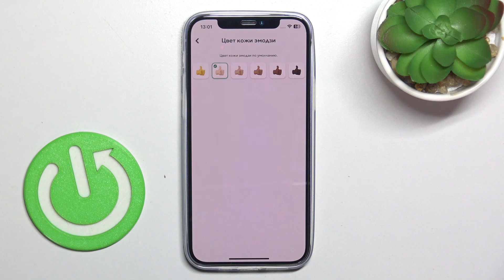Как настроить смайлики в приложении Snapchat | Эмодзи друзей и выбор цвета эмодзи в Снэпчате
Доброго времени суток, вы попали на канал Hardreset_info, и в сегодняшнем ролике мы вам расскажем, как настроить смайлики в приложении Snapchat. Данное приложение поддерживает функцию выбора эмодзи для ваших друзей, а также выбор их цвета. О том, где настроить эмодзи в Снэпчате и как это сделать, мы рассказали в данном видеотуториале. Если после просмотра у вас останутся какие-либо вопросы, вы можете смело задавать их в комментариях под этим роликом.

Как настроить смайлики в приложении Snapchat? Как поменять эмодзи в Снэпчате? Как выбрать цвет эмодзи в Снэпчате?